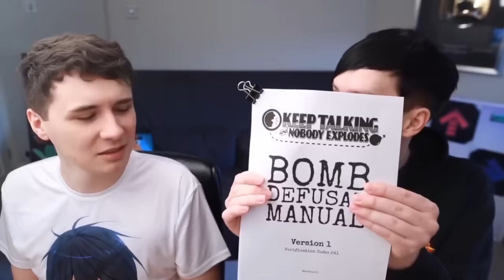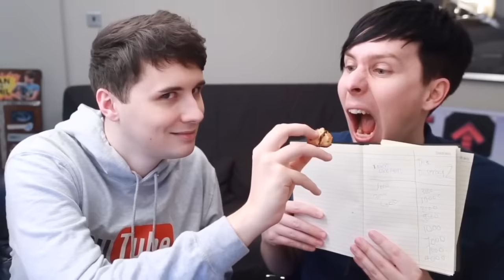Domestic Dan and Phil Compilation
it started out as wanting to compile short clips where they bicker like a m*rried c*uple for 2 minutes but i couldn’t help include all the domestic banter they’ve had and shared throughout the years (mostly 2018 content) with us so here we are at nearly 14 minutes of them just being dan and phil.